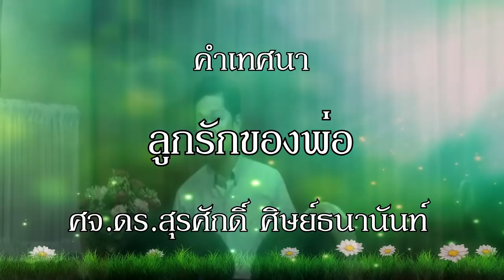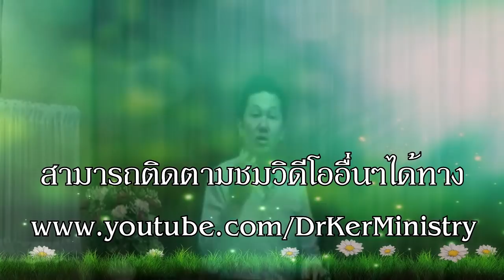คำอุปมาของพระเยซู ตอนที่ 11 : “ลูกรักของพ่อ”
"คุณภาพของความรัก ไม่ขึ้นอยู่กับคุณสมบัติของผู้ถูกรัก แต่ขึ้นอยู่กับผู้ที่รักเรา"

ดูทั้งเพลย์ลิสต์ของ 'บทเรียน: คำอุปมาของพระเยซู' กดที่นี่

คำเทศนา โดย ศจ.ดร.สุรศักดิ์ ศิษย์ธนานันท์
“ลูกรักของพ่อ” ลก.15:11-32 วันศุกร์ที่  7 กันยายน 2018  ค่ายคจ.พระกิตติคุณสมบูรณ์ เกาะสมุย